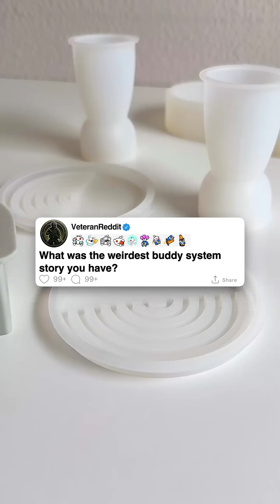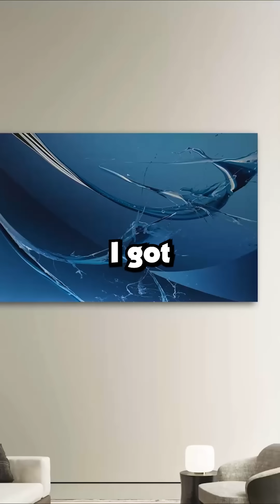What was the weirdest buddy system story you have?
What was the weirdest buddy system story you have? On our sixth grade field trip to the science museum, I got paired with Timothy, the kid who collected dead bugs and talked to himself. Everyone else got their friends, but I was stuck with the weird kid who smelled like cheese and wore the same Star Trek shirt three days in a row. Our teacher Mrs. Chen said we had to stay together at all times or we'd both get detention. I figured it would be the worst day ever, but Timothy surprised me when he whispered "Follow my lead and we'll see stuff nobody else gets to see." I thought he was just being his usual weird self, but something in his voice made me curious. The bus ride there had been torture, with Timothy pulling out a magnifying glass to examine lint on the seat.
Timothy walked straight past all the normal exhibits and headed to a door marked "Staff Only." I tried to stop him but he said "My uncle works here, trust me." He knocked in some weird pattern - three short, two long, one short - and the door opened. A guy in a lab coat looked down and said "Oh hey Timothy! You ready for the special tour?" Apparently Timothy's uncle was the head of research and had been promising him a behind-the-scenes look for months. He'd been planning this whole thing and needed a buddy to make it work. We got to see live tarantulas, snake feeding time, and a room full of fossils that weren't on display yet. There were dinosaur bones still covered in dirt and a freezer full of specimens that made my stomach turn. Timothy was taking notes in a little notebook like some kind of junior scientist.
The best part was when Timothy's uncle let us help feed the piranhas. All the other kids were looking at boring rocks in the geology section while we were dropping crickets into a tank full of razor-toothed fish. Timothy was in his element, asking detailed questions about venom and bite force. His uncle was impressed and kept saying "This kid's going to be a scientist someday." Meanwhile, I was having the coolest field trip experience ever, all because I got paired with the "weird" kid nobody wanted to hang out with. We even got to hold a baby alligator and watch them prepare a snake skeleton. Timothy's uncle showed us a drawer full of butterfly wings and let us look at blood samples under a microscope. He had us help sort through boxes of newly arrived specimens from South America.
Then Timothy's uncle brought out the real treasure - a room full of animals that were too dangerous for public display. We saw a black widow spider the size of a quarter, venomous snakes from six different continents, and a scorpion that glowed under UV light. Timothy was asking questions I'd never even thought of, like "How does the neurotoxin affect muscle contractions?" while I was just trying not to pass out. His uncle let us feed the boa constrictor a frozen rat, which was both disgusting and amazing. Timothy documented everything with his little camera, taking pictures like he was on some National Geographic expedition.
When we rejoined our class two hours later, everyone was jealous and asking how we got to do all that cool stuff. Timothy just shrugged and said "Sometimes being different has its advantages." Our teacher Mrs. Chen was actually pretty mad that we'd wandered off, but when Timothy's uncle came out and explained everything, she couldn't really punish us. The other kids started treating Timothy differently after that, asking him about the spiders and wanting to be his partner for future trips. Kids who used to make fun of his bug collection were suddenly fascinated by his stories. I realized that the kid everyone thought was weird was actually just really passionate about science. His cheese smell turned out to be from the formaldehyde he used to preserve specimens, and he talked to himself because he was practicing scientific explanations. We stayed friends through high school, and guess what? Timothy's now getting his PhD in entomology at Stanford. He still has that same Star Trek shirt, and he still smells a little like formaldehyde. Sometimes the best buddy is the one nobody else wants.